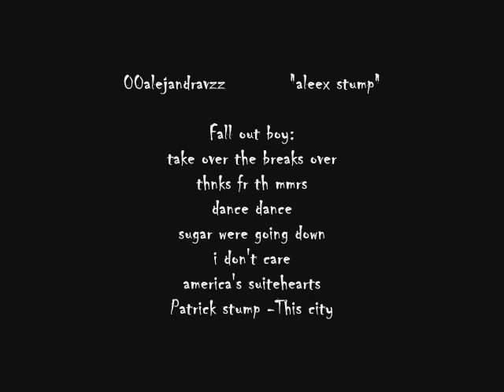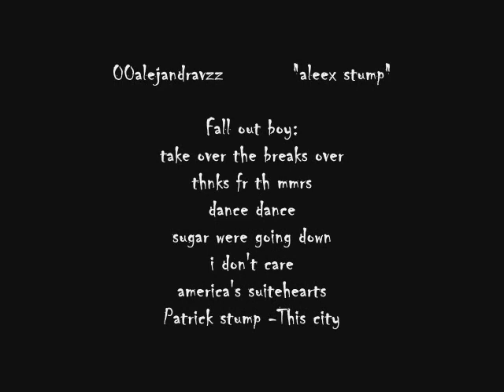FALL out BOY (remix) aleex V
best of fall out boy and patrick
in a single mix